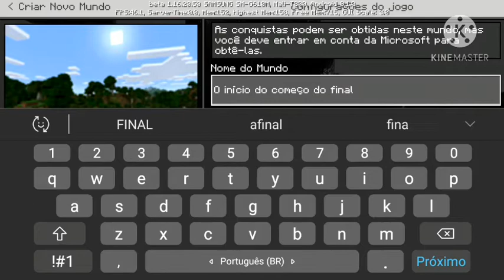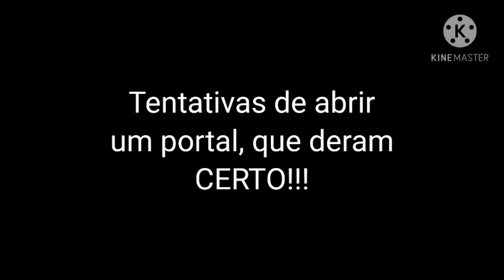NOVA SÉRIE!! A aventura secundária Ep 1 : 2 minutos e um portal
A seed do mapa é : -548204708

Desculpa se meu mine travou, meu celular não aguenta a POTENCIA!